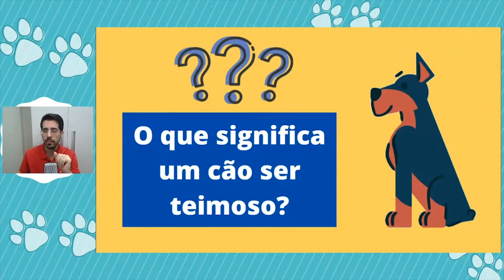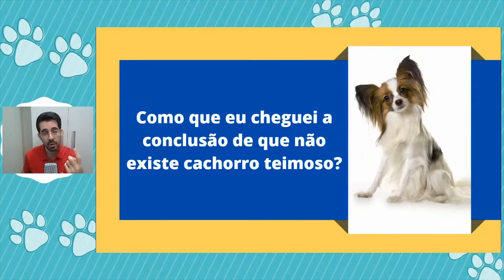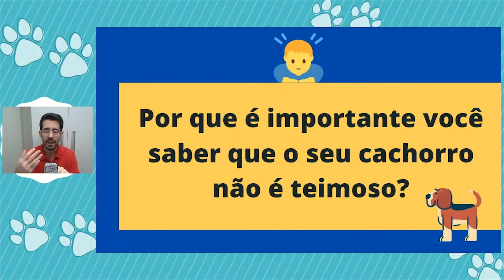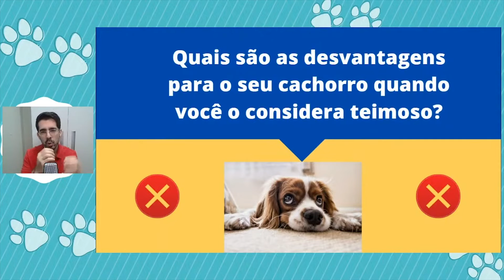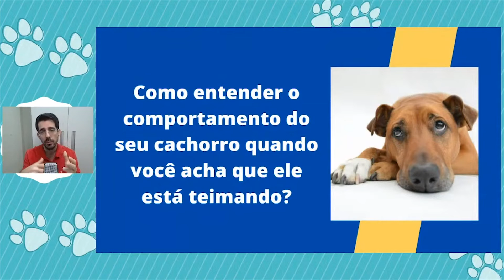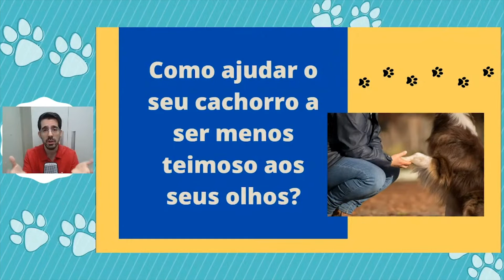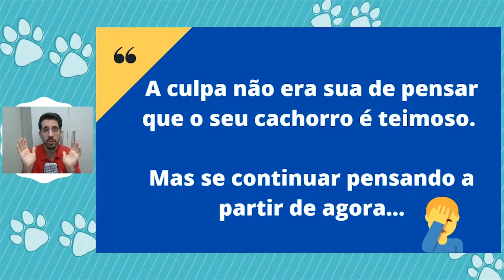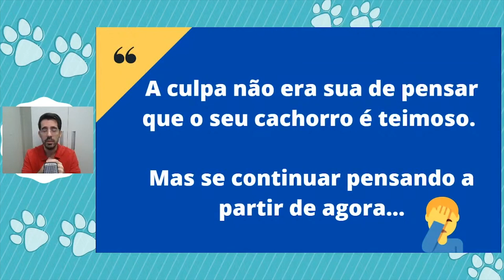Cachorro Teimoso? Entenda o comportamento canino antes de pensar assim.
"Meu cachorro não aprende porque é teimoso demais"

Já perdi as contas das vezes que ouvi essa frase.
Um cão que não escuta ou não faz o que queremos é frequentemente chamado de teimoso. Isso significa que eles estão ignorando deliberadamente nosso comando emitido.

Um cão chamado de teimoso quase sempre não tem treinamento suficiente.

Os cães precisam praticar os comportamentos que gostaríamos de ver deles de uma maneira muito particular.

Em primeiro lugar, eles precisam de repetições. E após repetidos sucessos,  eles precisam de um nível de dificuldade cada vez maior. E assim vai aumentando gradativamente.

me diga aí se você já taxou o seu cachorro de teimoso?